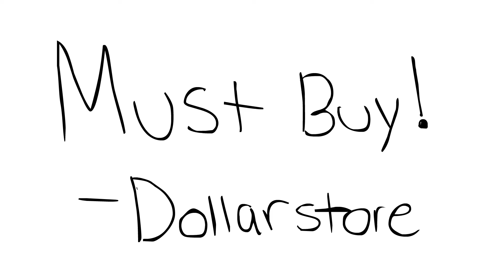Skyrim Animation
Here is another animation for you guys to feast your eyes upon. It may not be great but I am improving from these poorly done animations.